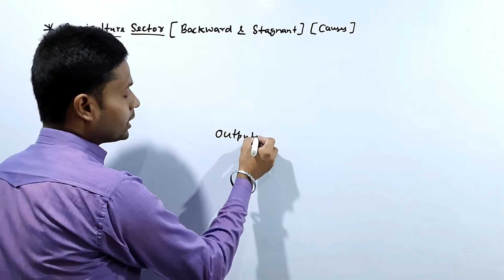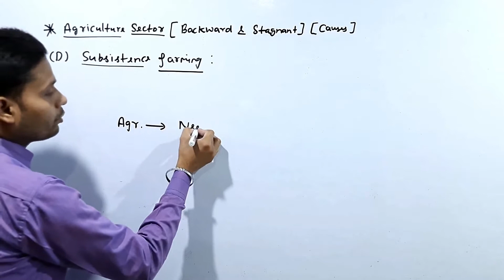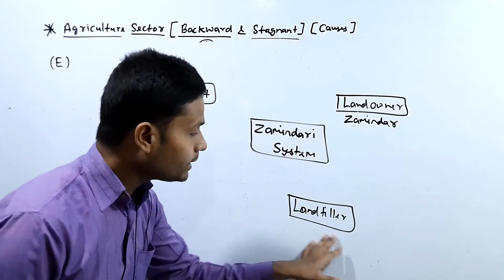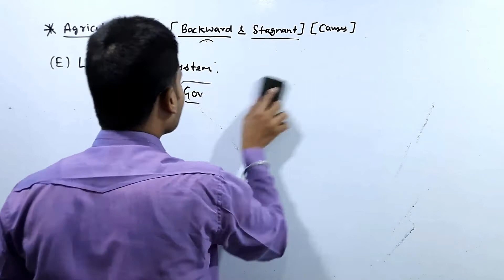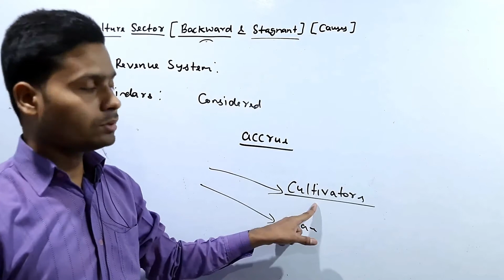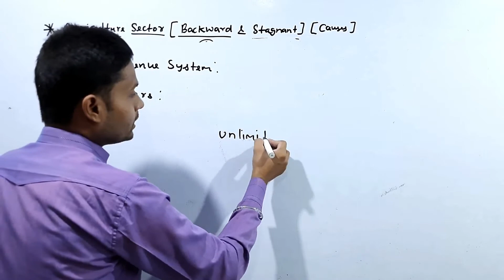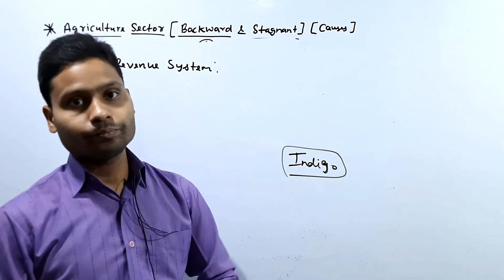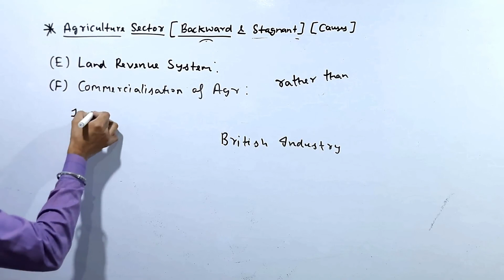CLASS 5, CHAPTER 1, 12TH INDIAN ECO, AONE EDUCATION